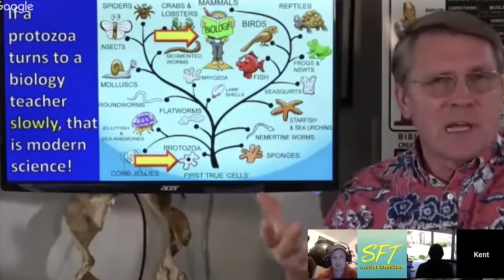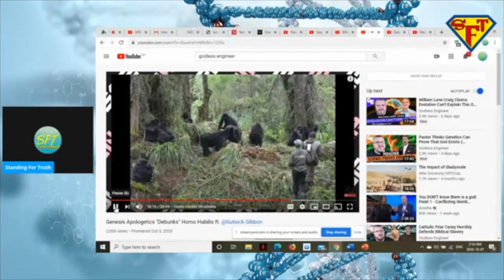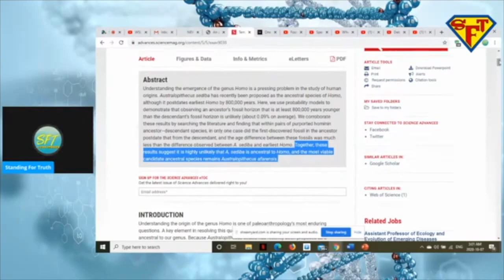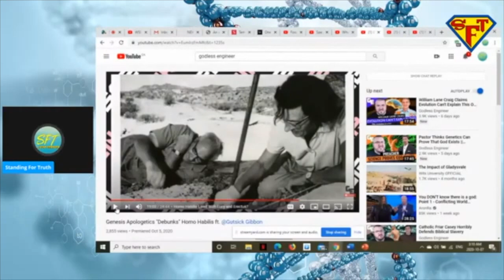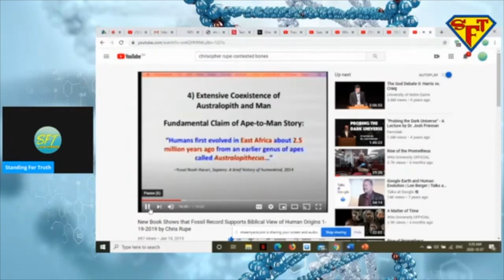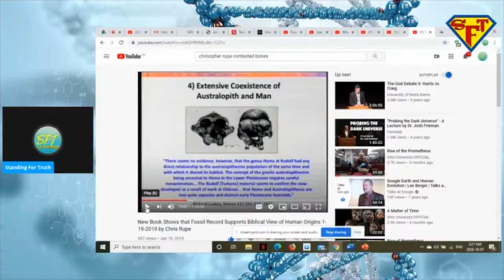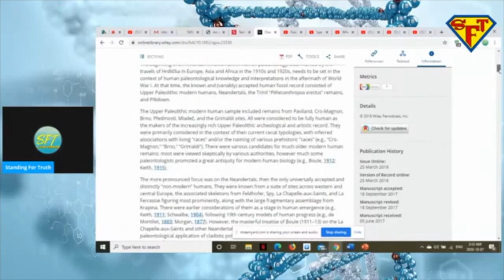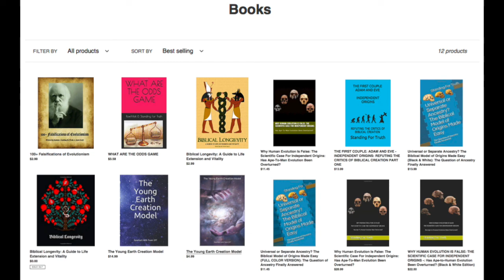SFT Destroying the critics on human evolution